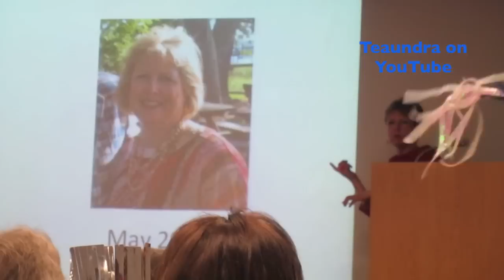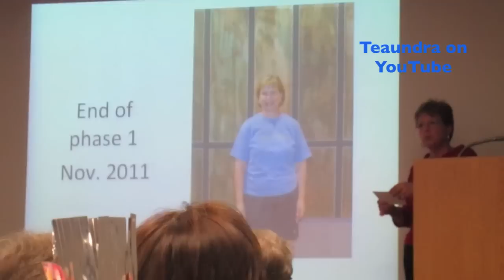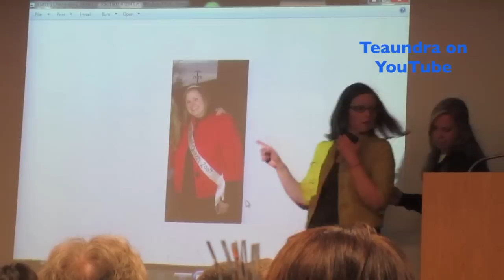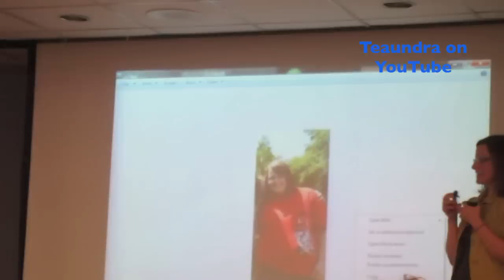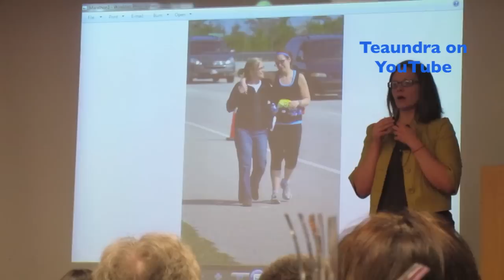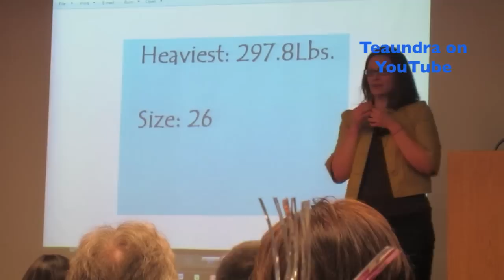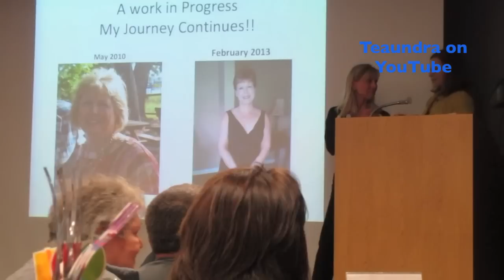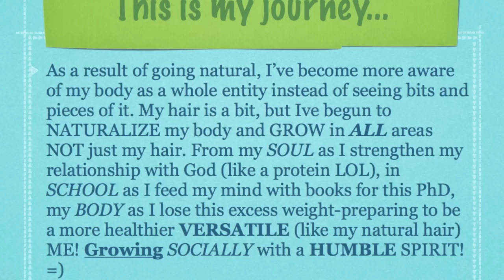HCC Success Stories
Others who have done the HCC program and came out successful not everyone is and sometimes the weight is put back on, but you do your hardest to keep it off more mental than anything! Blair Christie is who inspired me to start the challenge I truly adore her!

Link to Daniel D songs

Feel free to follow me on the following sites and don't be shy if you let me know who you are I'll definitely connect with you!
Instagram: MsPhD26 (I'm on here just about everyday)
Twitter: @MsPhD26 (I don't tweet much anymore)
Pinterst: Cnortorious